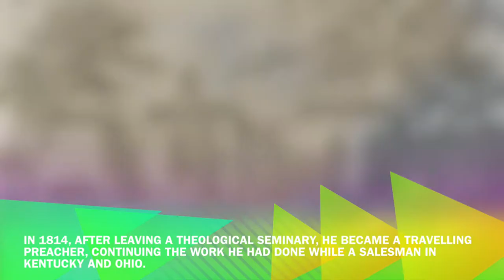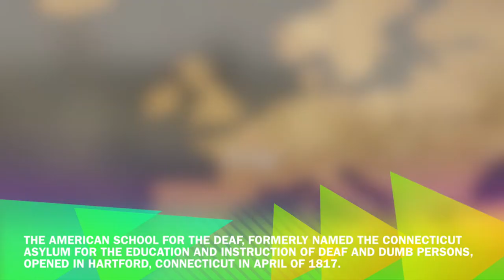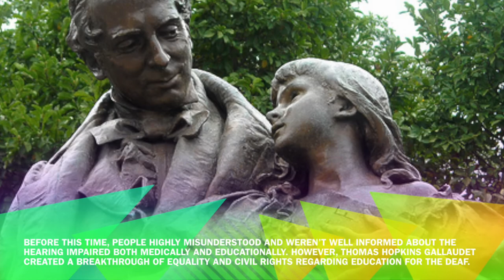Thomas Hopkins Gallaudet History/Herstory 2015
8th Grade GT Humanities History/Herstory Project 2015
Thomas Hopkins Gallaudet